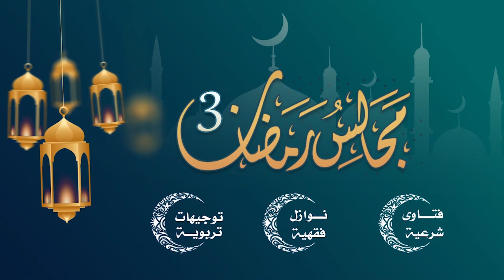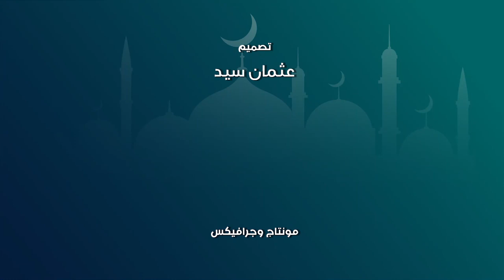مجالس رمضان 3 | حال أئمة التروايح مع أزمة كورونا ! - باللغة الروهنغية (4)